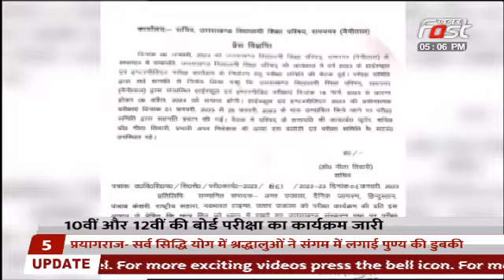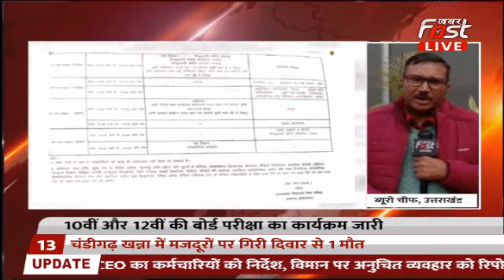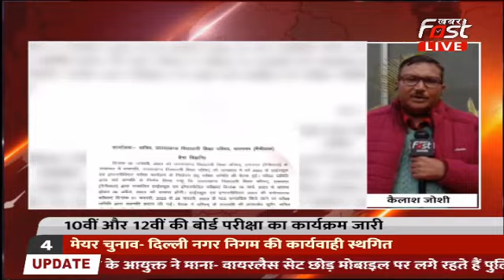Uttarakhand Board Exam 2023: उत्तराखंड बोर्ड की 10वीं-12वीं परीक्षा का टाइम टेबल जारी